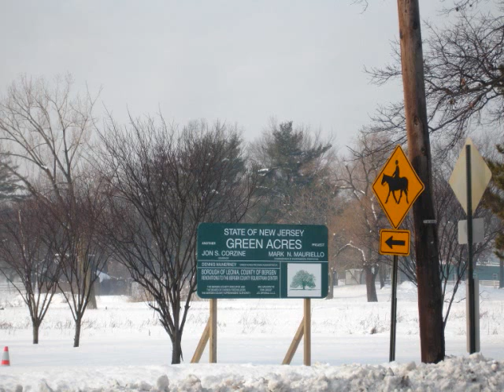Overpeck County Park, Leonia, NJ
Este es el estado que presenta el Parque tras una nevada de considerables dimensiones, caída en la zona durante la última semana de 2010.